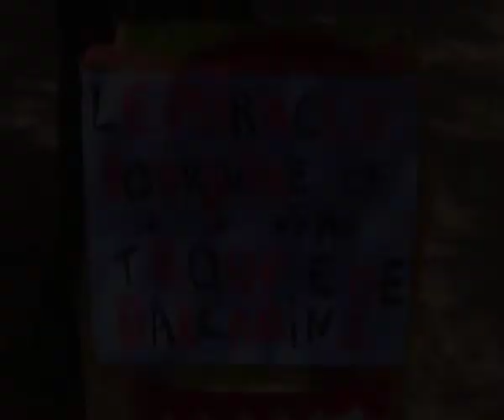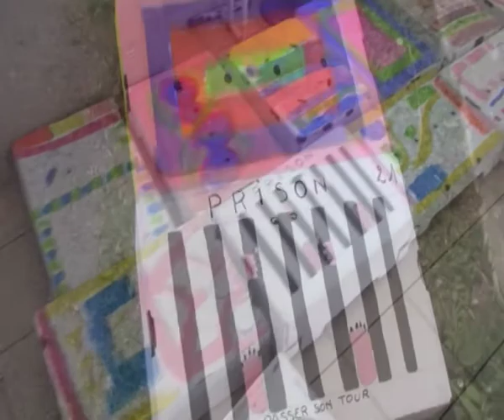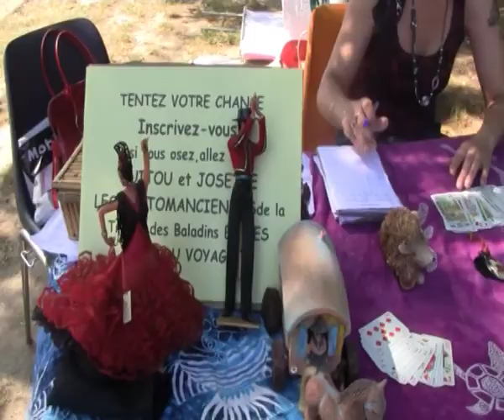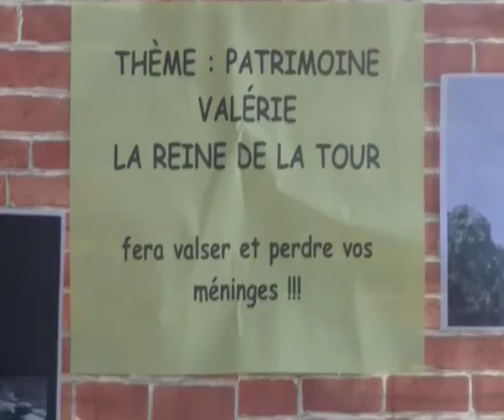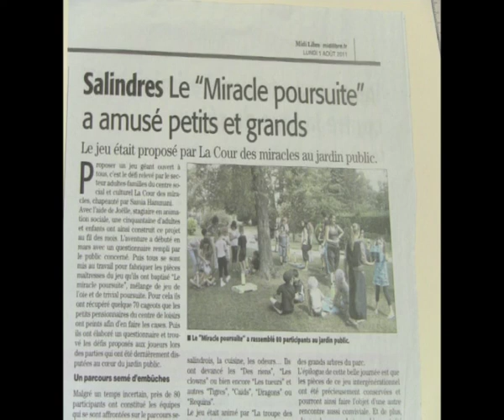Jeu Le miracle Poursuite